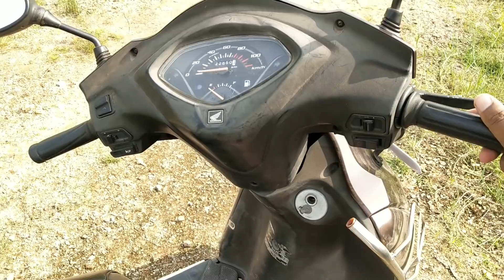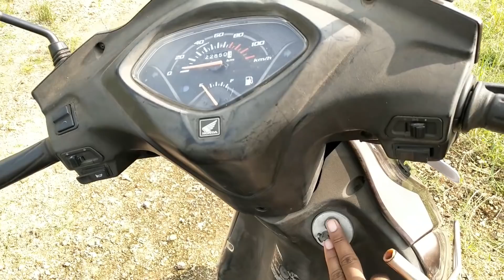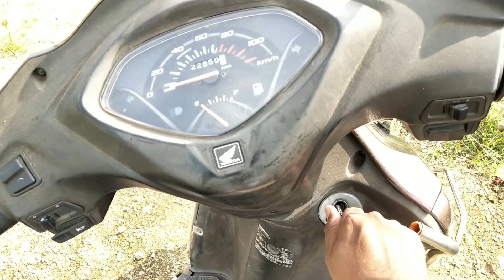चोर नए तरीके से गाड़ी चुरा रहे हैं! | Thieves stealing Vehicles in a new way | ये गलती नहीं करे!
It is always important to take care of the lock condition of your motorcycle and scooters. So many times people ignore the lock set condition of their bike or scooter. Thieves are taking advantage of owner mistake and stealing their vehicle.